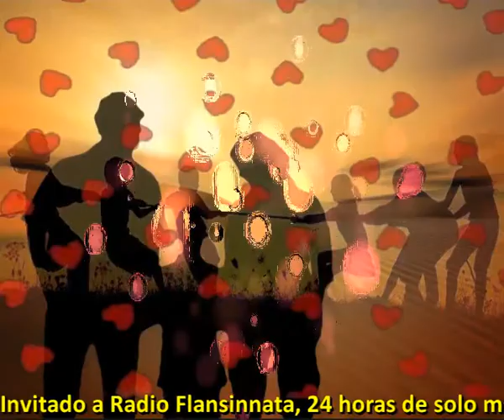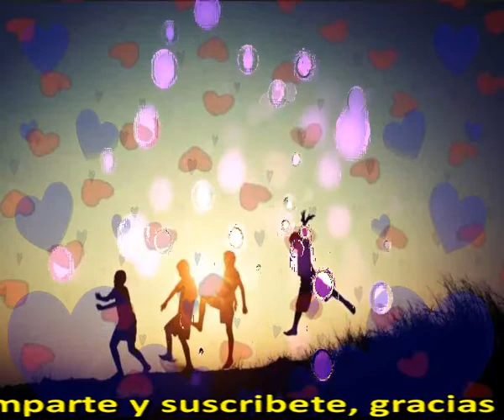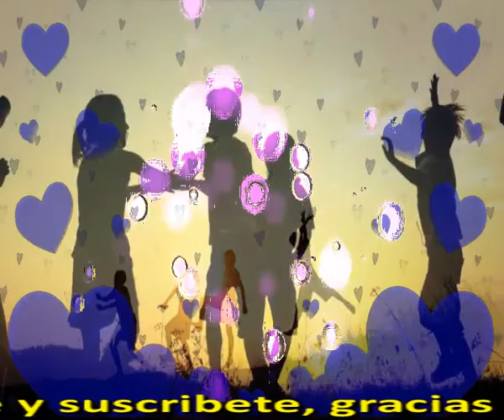Niño otra vez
Sir Flansi
YO CUANDO SEA MAYOR
QUIERO SER NIÑO OTRA VEZ

YO PARA ENVEJECER
QUIERO VOLVER A LA NIÑEZ

YO CUANDO MORIRE
QUIERO VOLVER A ESA MUJER
QUE EN NUEVE MESES ME FORMO
QUIERO VOLVER A RENACER

YO SE QUE POSIBLE NO ES
QUE SOLO EN MI MENTE PUEDE SUCEDER
QUE CUANDO MUERES YA NO VUELVES A VIVIR
QUE SE TE ACABA EL EXISTIR

YO SI QUE PUEDO SOÑAR
NADIE ME LO VA A IMPEDIR
LO INTENTARE Y VOLARE
Y COMO UN NIÑO JUGARE OTRA VEZ